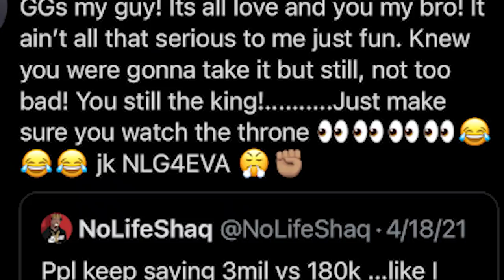ME VS NOLIFESHAQ?? WE MAKES THE FINALS IN A REACTOR TOURNAMENT!!